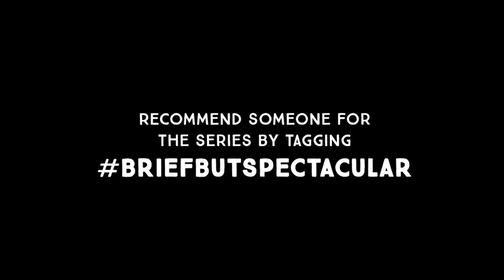Want to feel connected? There's a book for that.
Books “make people who are not like us more human,” says Lisa Lucas, executive director of the National Book Foundation. She grew up loving books and their ability to make readers more empathetic to unfamiliar ideas and characters, even when all the reading is done in our bedrooms by ourselves. Lucas gives us her Brief but Spectacular take on how books can connect us to one another.